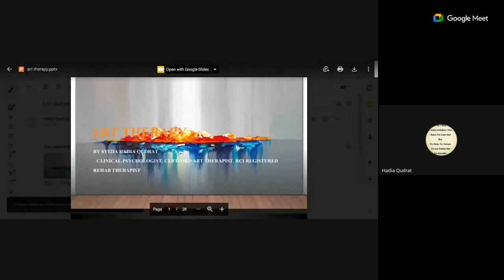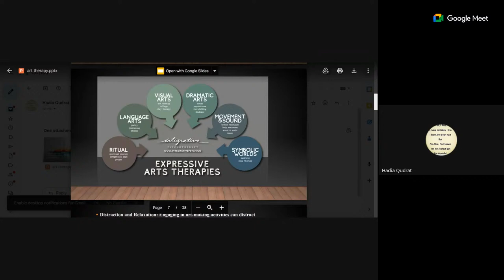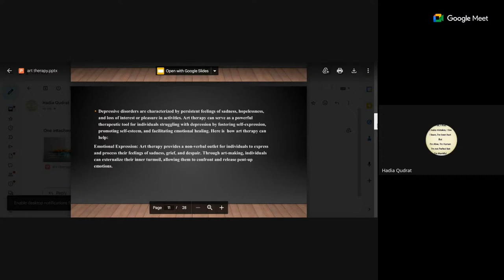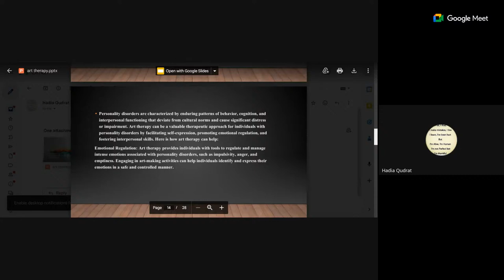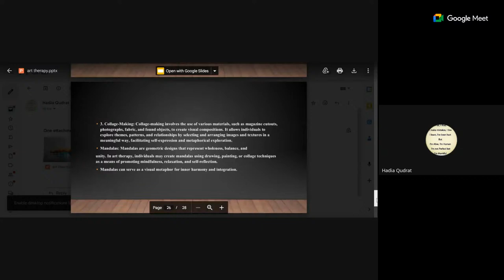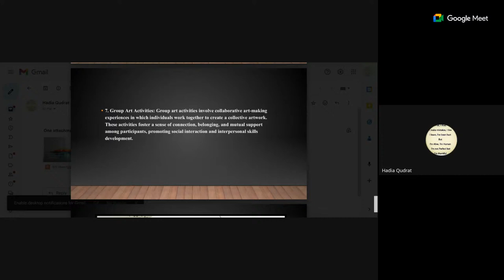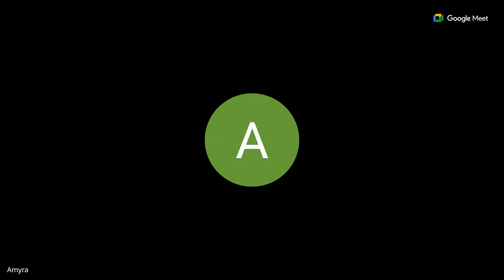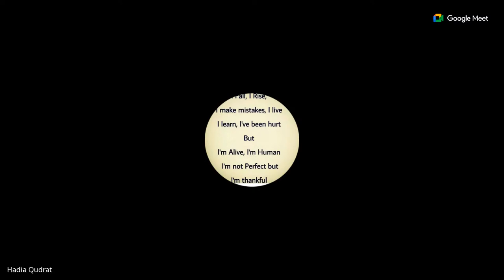Art therapy its use in anxiety, personality disorders